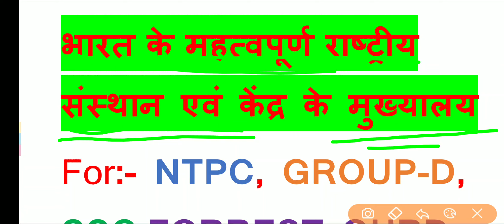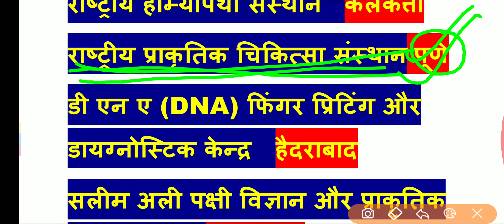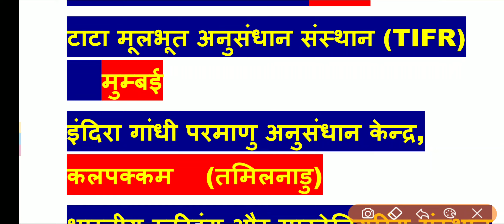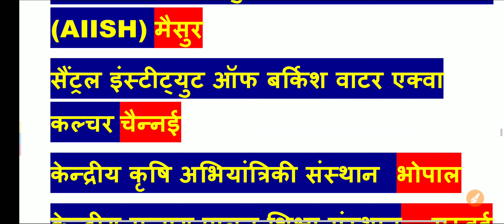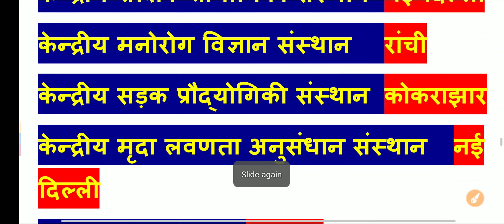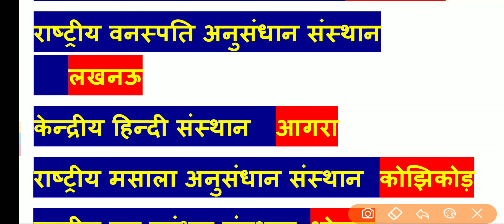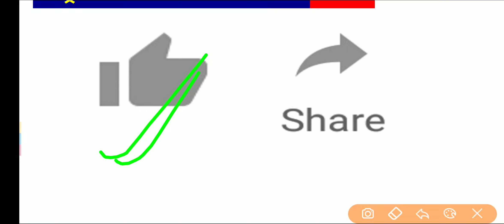भारत के महत्वपूर्ण राष्ट्रीय संस्थान एवं केंद्र के मुख्यालय most important question forNTPC, GROUP-D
Bush by by cf